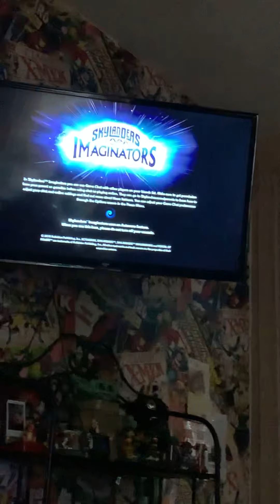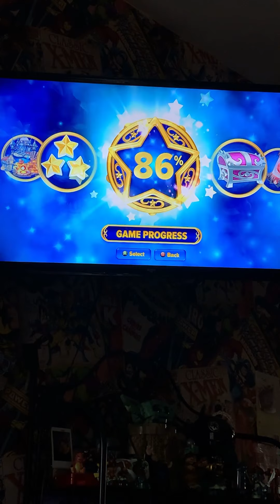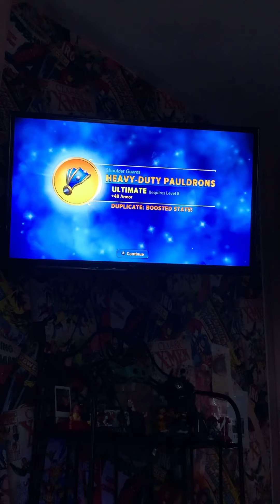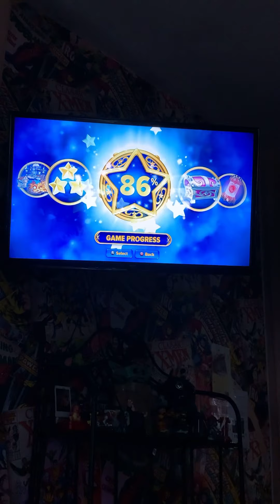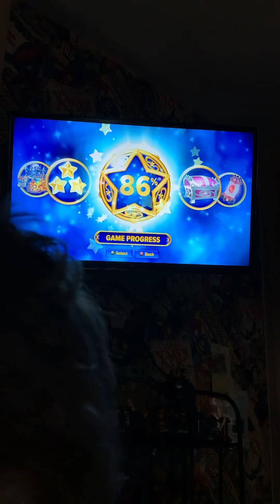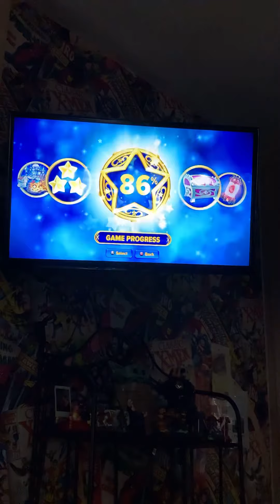Skylanders hoot loop gameplay and review